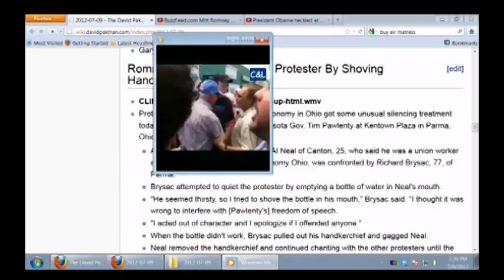Romney Supporter Shoves Handkerchief in Protester's Mouth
--A Mitt Romney supporter silences a protester by shoving a handkerchief in his mouth.

--On the Bonus Show: Ex-CIA agent claims Roswell is real, Fukushima deemed man-made disaster, Social Security is slavery, more.

24/7 Voicemail Line: (219)-2DAVIDP